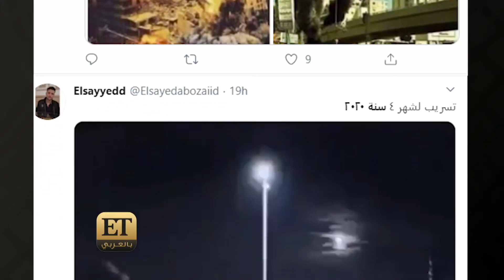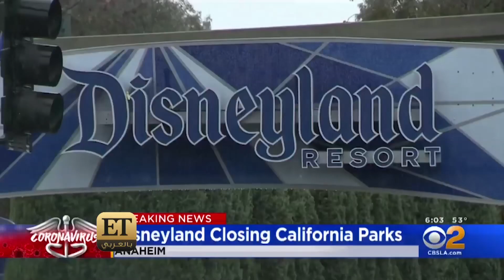مارس يتفوق بكوارثه على شهر يناير ... في ETbilarabi.com